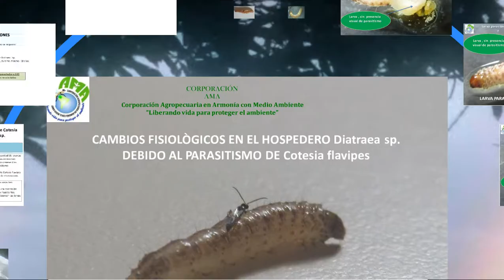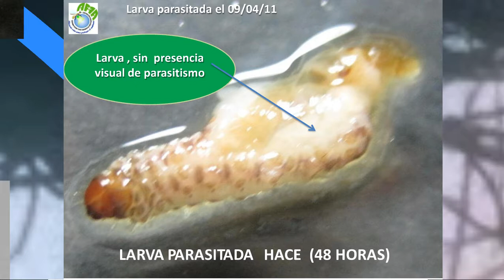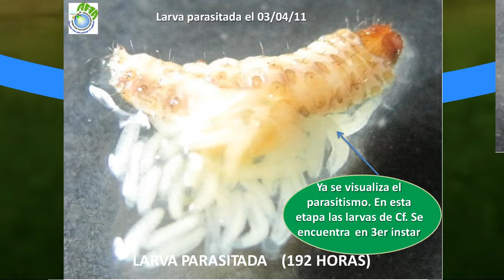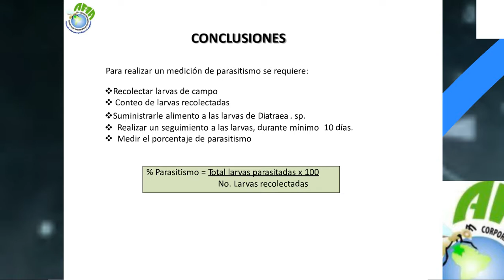Corporación AMA S.A.S. - Cotesia Flavipes - Revisión Técnica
Corporación AMA ofrece sus servicios de control biológico de plagas en los cultivos. Favoreciendo al medio ambiente como alternativa natural a los insecticidas químicos que dañan y deterioran nuestro planeta.

En este vídeo se revisa técnicamente a la Cotesia Flavipes como controlador de la plaga Diatraea SP en los cultivos de caña de azúcar.